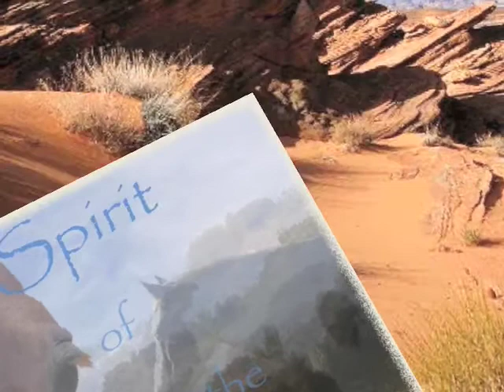Arabians in the Desert by William Paul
When you like horses and beautiful music I recommend the CD Horse Dreams by William Paul. This CD is a Musical Tribute.
Quote William Paul:
"No creature on earth has ever served man so nobly as the horse"

Thank you William for this beautiful CD.